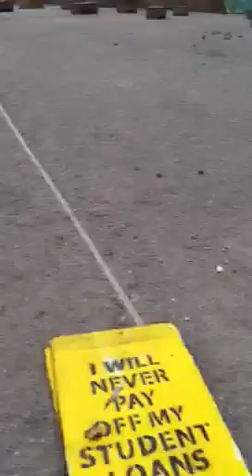Reporter arrested at Occupy Wall Street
A reporter for the New York Daily News is arrested by NYPD and ordered to put his phone away.